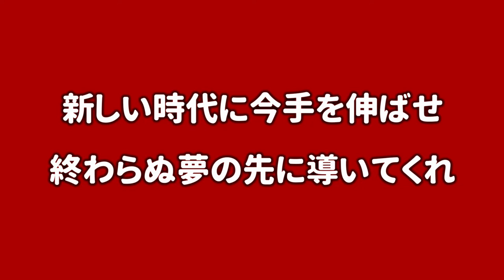【現役引退発表】広島東洋カープ 安部友裕 応援歌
自分はカープファンではないですが、広島の3連覇を支えた一人というイメージです。応援歌も綺麗なメロディですよね。
初心者ですので、音源や編集にご意見ありましたらコメントまでおねがいいたします